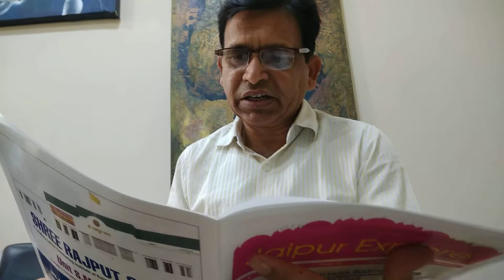Department of Fine Arts, University of Rajasthan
Dr.I.U.Khan Sir